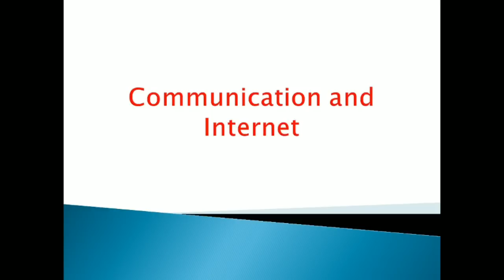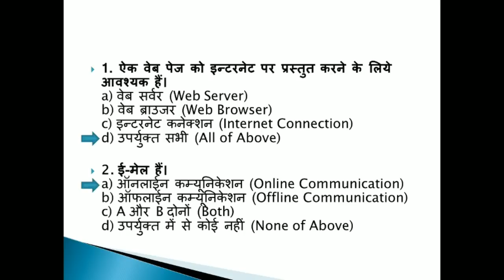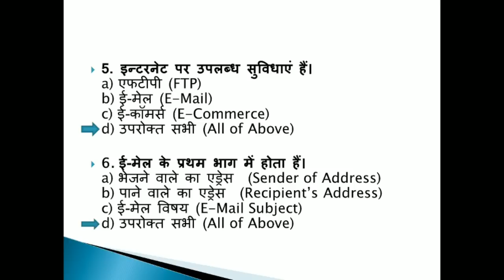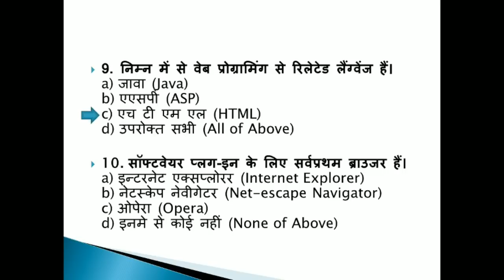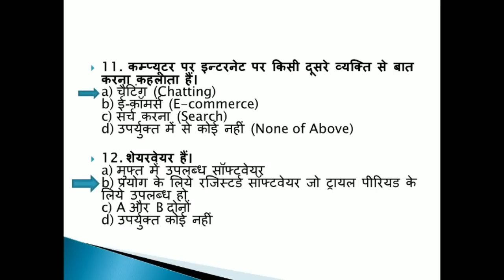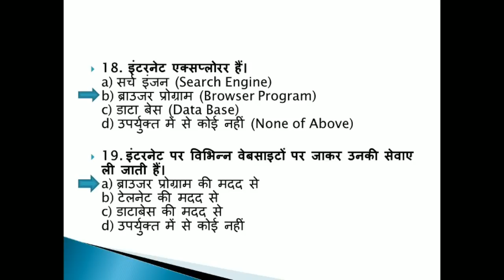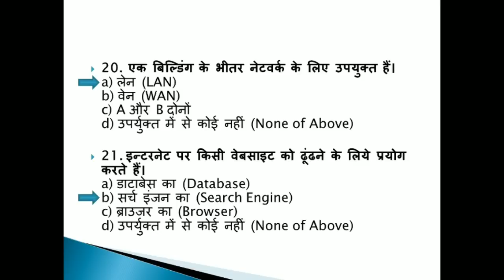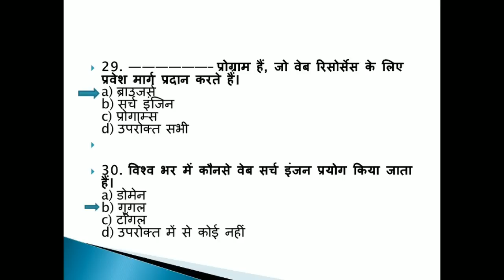UPPCL COMPUTER | Internet and Communication | Uppcl technician new vacancy 2019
UPPCL new vacancy 2019